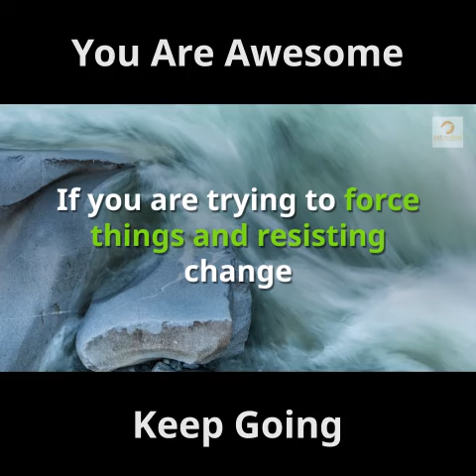30 Days Transformation Day #11 - Be in the Flow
30 days to transforming your life is all yours. You can transform your life today by taking baby steps every single day. You can watch one video a day or a week. It is your life; it is your journey. Do what works for you. Day #11  is Be in the Flow